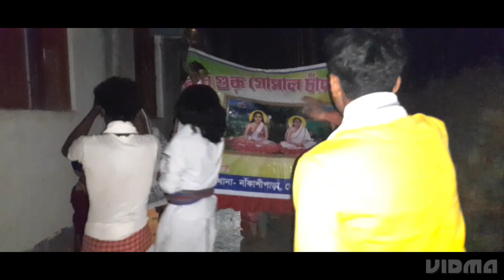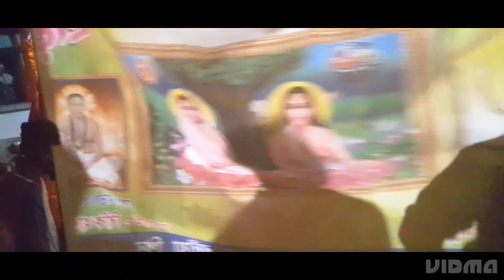পাটিকাবাড়ি হাইস্কুল পারা মতুয়া সম্মেলন।@TravelVlogerBijan